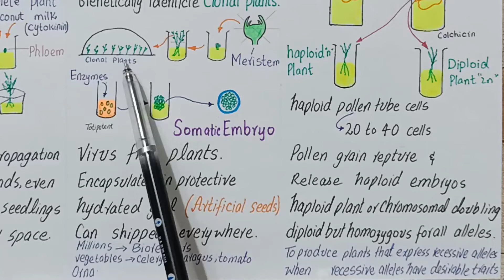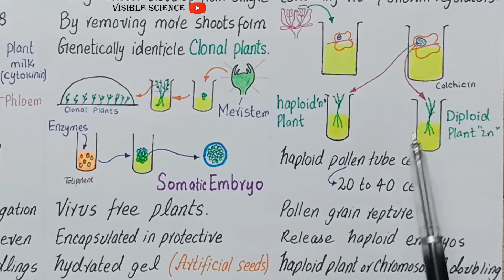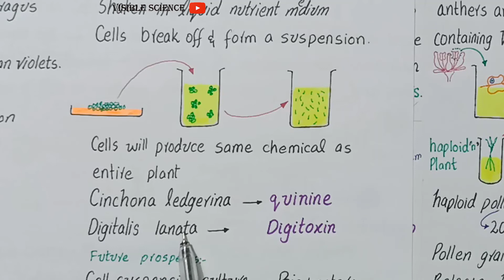Tissue culture | Meristem culture | Anther culture | Cell suspension culture | class 12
This lecture is about
TISSUE CULTURE
Tissue culture is the growth of a tissue in an artificial liquid culture medium. German
botanist Gottlieb Haberlandt said in 1902 that plant cells are totipotent - each cell has
the full genetic potential of the organism - and, therefore, a single cell could become
a complete plant. But it wasn’t until 1958 that Cornell botanist F.C. Steward grew a
complete carrot plant from a tiny piece of phloem. He provided the cells with sugars,
minerals and vitamins, but he also added coconut milk. (Later it was discovered that
coconut milk contains the plant hormone cytokinin). When the cultured cells began
dividing, they produced a callus, an undifferentiated group of cells.Then the callus differentiated into shoot and roots and developed into a complete
plant.
 Tissue culture techniques have by now led to micropropagation, a commercial method
of producing thousands, even millions of identical seedlings in a limited amount of
space. One favourite method to accomplish micro propagation is by meristem culture.
If the correct proportions of auxins and cytokinin are added to a liquid medium, many
new shoots will develop from a single shoot tip. When these are removed more shoots
form. Since the shoots are genetically identical the adult plants that develop from them
are called clonal plants, all having the same traits. Another advantage of meristem
culture is that meristem, unlike other portions of a plant, is virus free, therefore the
plants produced are also virus free (The presence of plant viruses weakens plants and
makes them less productive).
 Because plants are totipotent, it should be possible to grow an entire plant from
a single cell. This, too has been done. Enzymes are used to digest the cell walls of a
small piece of tissue, usually mesophyll tissue, from a leaf, and the result is naked
cells without walls, called protoplasts. The protoplasts regenerate a new cell wall
and begin to divide. These clumps of cells can be manipulated to produce somatic
embiyos. Somatic embryos that are encapsulated in a protective hydrated gel (and
sometimes called artificial seeds) can be shipped everywhere. It is possible to produce
millions of somatic embryos at once in large tanks called bioreactors. This is done for
certain vegetables like tomato, celery, asparagus and for ornamental plants like lilies,
begonias and African violets. A mature plant develops from each somatic embryo.
Plants generated from the somatic embryo vary somewhat because of mutations that
arise; dunng the production process. These so called somaclonal variations are another
way to produce new plants with desired traits.
Anther culture is a technique in which mature anthers are cultured in a medium
containing vitamins and growth regulators. The haploid tube cells with in the pollen
grains divide, producing proembryos consisting of as many as 20 to 40 cells. Finally the
pollen grains rupture releasing haploid embryos. The experimenter can now generate a
haploid plant, or chemical agent can be added that encourages chromosomal doubling.
After chromosomal doubling the resulting plants are diploid but homozygous for all
their alleles. Anther culture is a direct way to produce plants that express recessive
alleles. If the recessive alleles govern desirable traits, the plants have these traits.The culturing of plant tissues has led to a technique called cell suspension culture.
Rapidly growing cultures are cut into small pieces and shaken in’a liquid nutrient medium
so that single cells or small clumps of cells break off and form a suspension. These
cells will produce the same chemicals as the entire plant. For example cell suspension
cultures of Cinchona ledgeriana produce quinine and those of Digitalis lanata produce
digitoxin. Scientists envision that it will be possible to maintain cell suspension cultures
in bioreactors for the purpose of producing chemicals used in the production of drugs,
cosmetics and agricultural chemicals. If so, it will no longer be necessary to farm plants
for the purpose of acquiring the chemicals they produce.